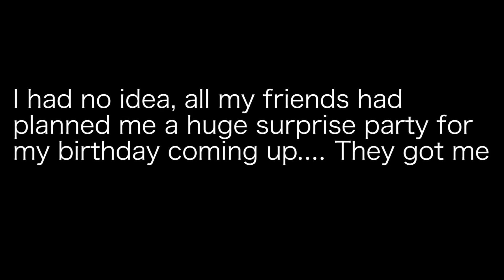OUR FIRST DATE!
WE WENT ON A HELICOPTER AND IT WAS AMAZING!